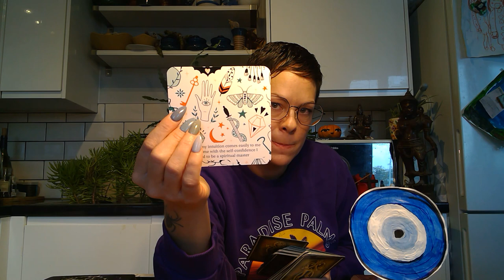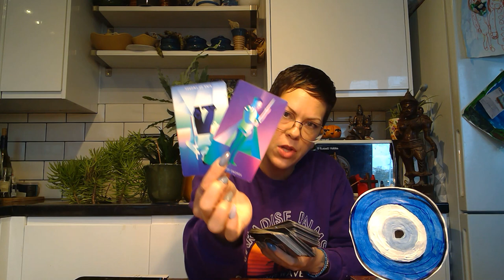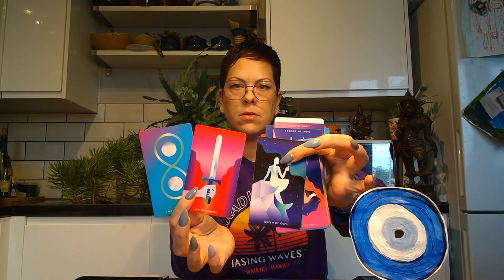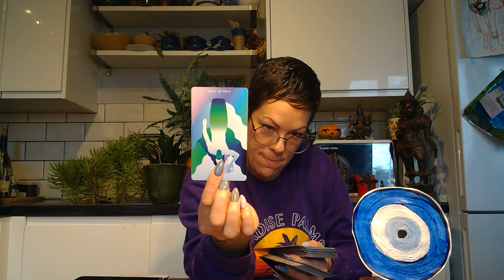Listen.....You may want to sit down for this one This is mind blowing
Bookings are open. Please state whether you are coming from Bronwen's_Cove  Tarot or The North Star channel.

💚Services/Cost💚
Unless otherwise stated, my readings are sent out to you after payment received within five working days.

🍏Prerecorded reading: at 30 minutes long £97/$122(up to 3 questions can be asked).
🍏Prerecorded 60 minute reading: £155/$194(limited booking space for this type of reading and up to 6 questions can be asked).
🍎 Emergency 30 minute pre-recorded reading (12-24 hr turn around time) £120/$150
🍎Emergency 60 minute reading £222/$279
🍏20 minute candle reading:(prerecorded or written)£55/$64